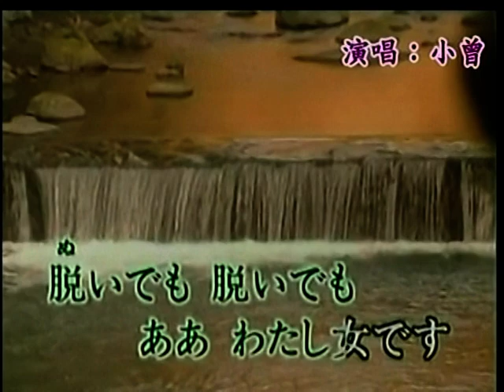a061薄羽かげろう/西方裕之 小曾カバー (小曾專輯)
本拷貝影音係愛好歌唱者練習曲，如涉及版權請通知本人立即刪除影片。
薄羽かげろう
西方裕之
作詞：吉岡治                     作曲：徳久広司
1.
宿の浴衣(ゆかた)の　藍染(あいぞめ)に
触れればたちまち　罪になる
脱いでも脱いでも　あゝ　わたし女です
枕灯(まくらあか)りに　焦(こ)がれて痩(や)せた
薄羽(うすば)かげろう　おんな宿
2.
紙のこよりの　指輪でも
あなたに貰(もら)えば　嬉しくて
一夜の一夜の　あゝ　赤い契り糸
夢でふたりが　飛べたらいいわ
薄羽(うすば)かげろう　恋地獄
3.
忍ぶ恋でも　恋は恋
口惜(くや)しい縁(えにし)の　闇路(やみじ)です
抱いても　抱いても　あゝ　別れつれてくる
命まるごと　預けてみても